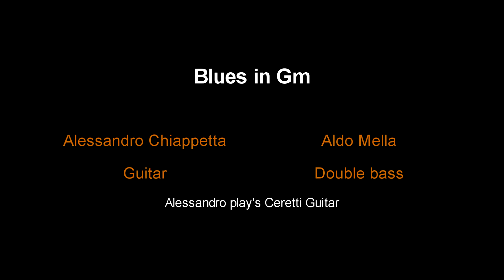Blues in Gm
Alessandro Chiappetta guitar
Aldo Mella  double bass
Recorded at Mella's House 10/25/2021